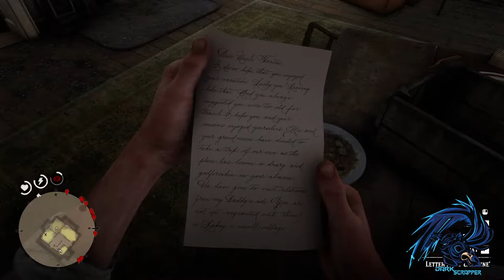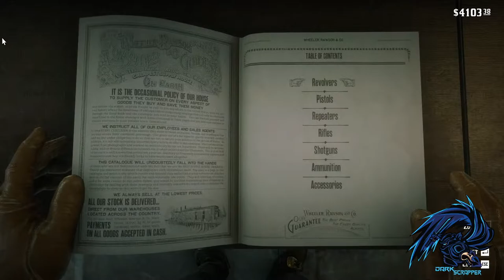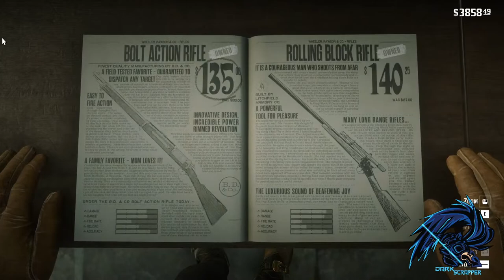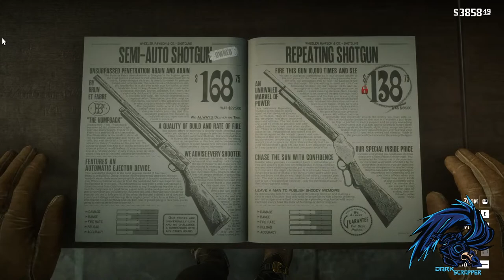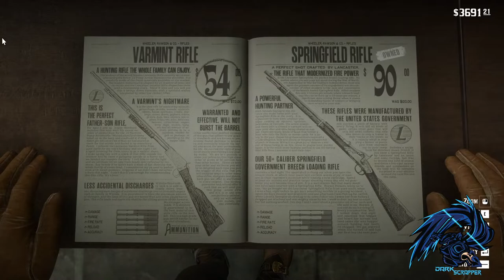Arthur Morgan story || Treasure Hunt || RDR2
Hello Good people Everyone
Please do support & Take Love
Watch my live stream 🎮RDR2🎮
🖥PC specifications🖥
AMD Ryzen 5 3600 Processor
B450M MORTAR MAX AMD Motherboard
Corsair Vengeance LPX 8GB
DDR4 3200MHz Desktop Ram
SSD 124GB
Western Digital 1TB Blue Desktop HDD
GALAX GeForce® GTX 1650 Super EX (1-Click OC)
4GB GDDR6 128-bit
Antec VP500P Plus 500 Watt Power Supply
MaxGreen A361 RGB Mid Tower Case
VIEWSONIC VA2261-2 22 INCH 1080P HOME AND OFFICE MONITOR
Logitech G102 PRODIGY Gaming Mouse
Fantech K612 Soldier RGB Gaming Keyboard
Fantech HG22 Fusion 7.1 USB RGB Gaming Headphone Black